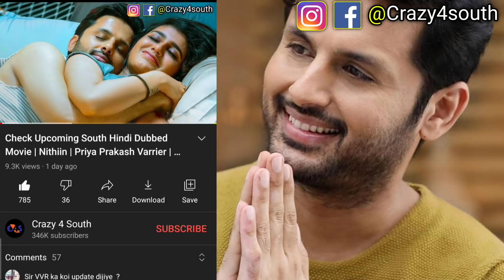Today's 2 Upcoming New South Hindi Dubbed Movies | Arun Vijay | Movie Reminder #466 | 11th April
Movie Reminder #466 - In This Video I Will Talk About 11th April 2 New South Hindi Dubbed Movies Premiere On Tv And YouTube | Arun Vijay

"Movie Reminder"  Is A Video Series.
In This Video Series, We Tell You. Which South Movie Premier Is Going To Happen Today?  In Hindi Language On Tv And Youtube And 1 New South Indian Movie Update.